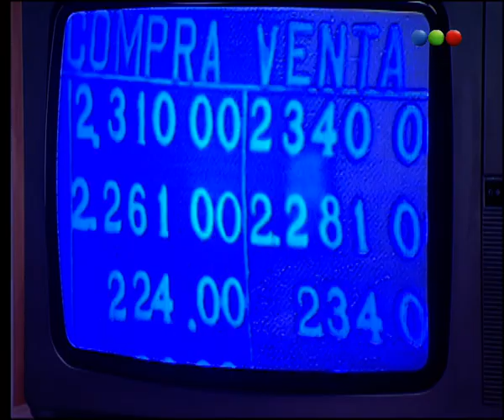Capítulo 24 - Costumbres Argentinas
Es la historia de dos familias, los Rosetti y los Pagliaro. Vicente y Ernesto se conocen desde que eran chicos; fueron compañeros de colegio y amigos del alma hasta que la vida, las ideas y el amor se encargaron de separarlos. Vicente Rosetti siempre fue un ganador, el líder del grupo de amigos, el popular del colegio y Ernesto era el intelectual, el más tímido, el mejor alumno. A pesar de esas diferencias, se hicieron inseparables hasta que conocieron a Clara, y los dos quedaron deslumbrados, pero fue Vicente quien se ganó el corazón de la muchacha. Después de tres años de noviazgo Clara lo desayunó con la noticia de que lo dejaba por otro. Vicente creyó que el mundo se le venía encima y no paró hasta descubrir por quién lo estaba dejando.
Casi no lo pudo creer cuando una tarde la vio paseando de la mano de Ernesto. Esa gran amistad terminó en una guerra en la que también entraron padres, abuelos y vecinos. Desconsolado, Vicente buscó refugio en distintas mujeres sin encontrar nada en ninguna hasta que Carmen fue ganando un espacio en su vida. Pocos meses después, Vicente se dio cuenta que ella era el verdadero amor y le propuso casamiento.